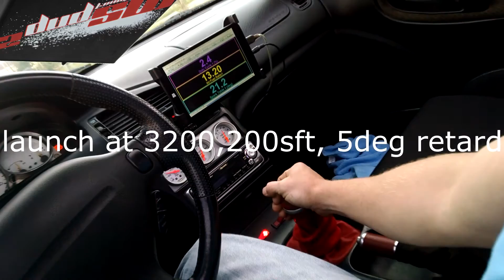Flat Shifting in the Mx6 LS Turbo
Testing some Flat shift settings on MSPNP, its a bit difficult to break the habit of shifting normally and keeping the gas pedal pegged.  But the surge of power is incredible when its done correctly.